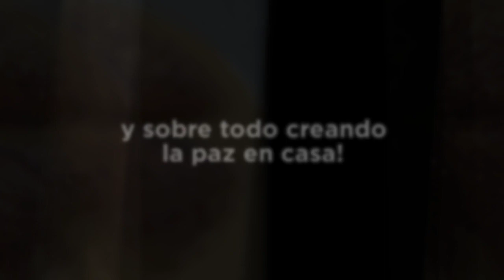Living Peace COLOMBIA: Estudiantes de la Institución Educativa Yermo y Parres de Medellin en accion.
Durante la pandemia, los estudiantes de esta Institución Educativa tratan de llevar la paz a la propia familia, poniendo en acción la fantasia y los talentos.
La Institución Yermo y Parres es miembro muy activo de la red Living Peace Colombia, contribuyendo en modo simple y concreto a la creación y difusión de una cultura de la paz